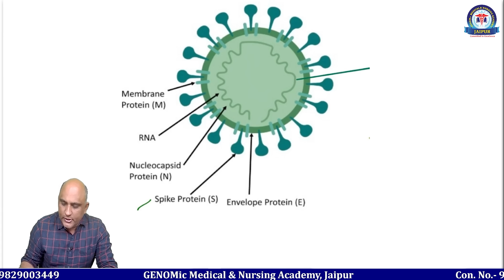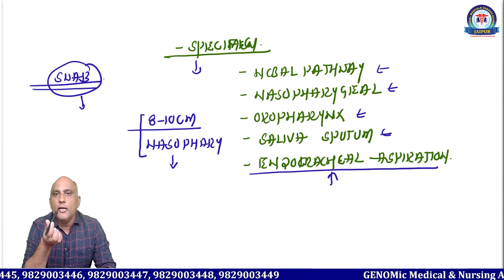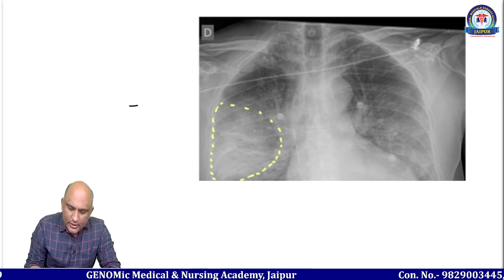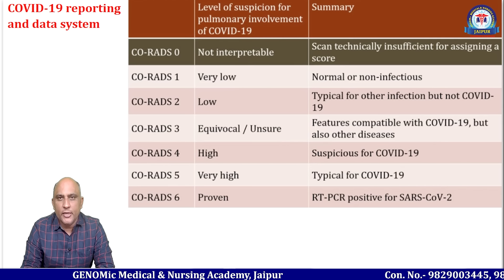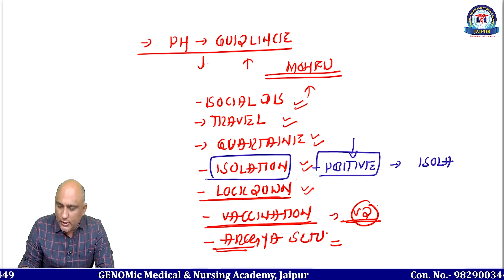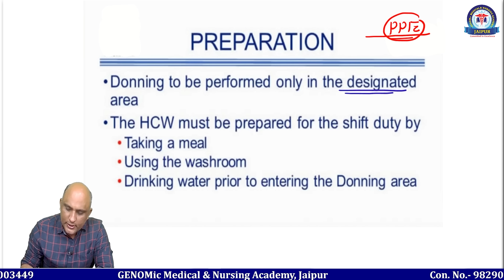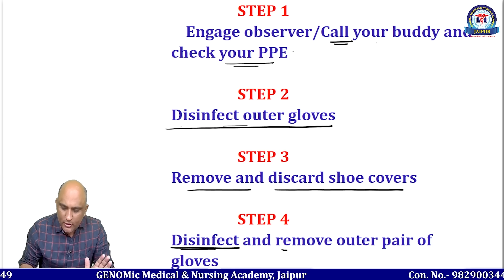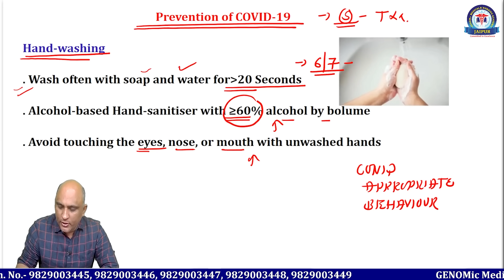Covid-19 / Corona Virus Disease Part-2 By Mr. Gaurav Sir